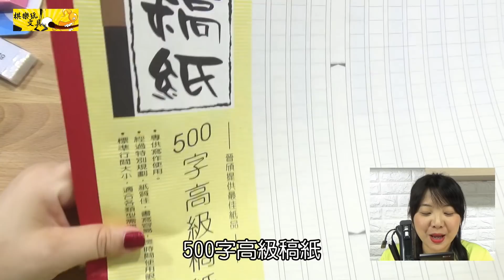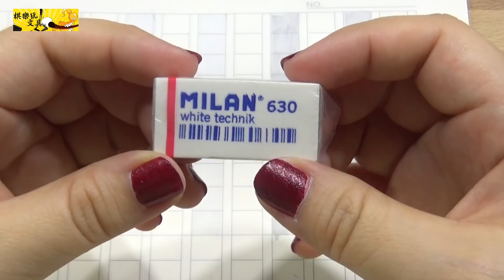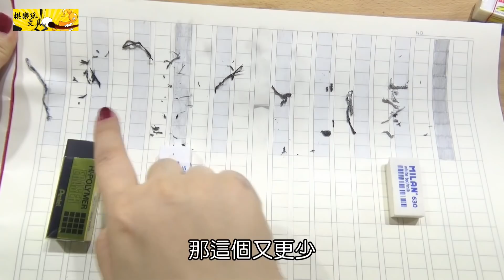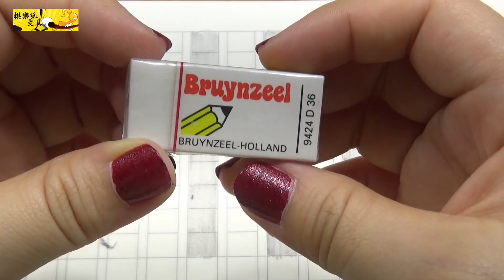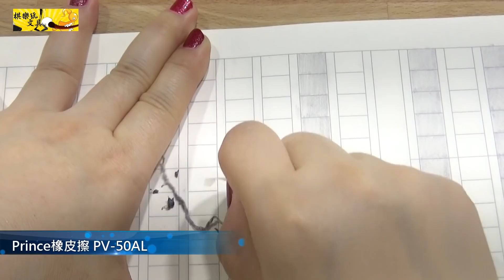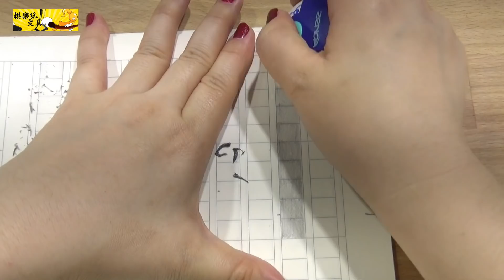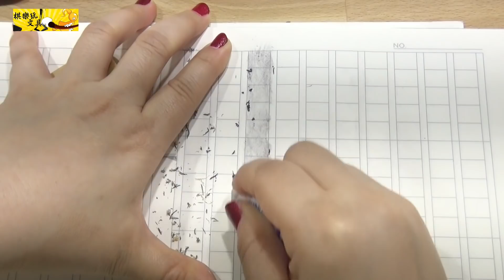【棋樂玩文具】 橡皮擦大戰4-驚人的橡皮屑量！屑多王誕生！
本次實驗橡皮擦：
1.Platinum白金牌集屑型橡皮擦ERT-15
2.PENTEL飛龍50周年紀念塑膠擦
3.MUJI無印良品黑色塑膠擦
4.Simbalion雄獅可黏屑橡皮擦 ER-403
5.PLUS橡皮擦36-467
6.PLUS橡皮擦36-462
7.PLUS AIR-IN橡皮擦 36-406
8.Moon環保無毒塑膠擦 ML-50
9.MILAN630橡皮擦
10.SAKURA RADIC 高品質軟式橡皮擦
11.MARCO馬可8B克星 橡皮擦
12.Rotring rapid-eraser B20
13.Bruynzeel-holland 9424D36
14.Prince橡皮擦 PV-50AL
15.STAEDTLER 92511
16.STAPLES 橡皮擦
17.DeSerres 橡皮擦
18.Maped 伸縮式橡皮擦
19.Maped 旋轉收納式橡皮擦
20.Paper mate橡皮擦